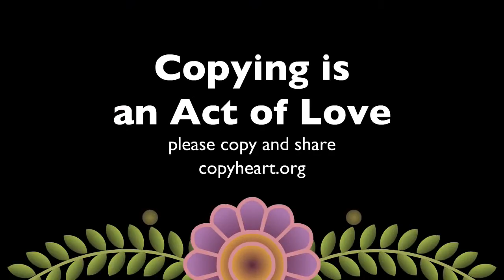This Land is Mine - The Exodus Song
Η ταινία Έξοδος είναι μία παραγωγή της Alpha & Carlyle Productions, την οποία σκηνοθέτησε ο Otto Preminger ενώ είναι βασισμένη στο ομώνυμο βιβλίο του Leon Uris. Αν και το σενάριο ήταν πιο διαλλακτικό από το έργο του Uris, η ταινία χαρακτηρίστηκε από πολλούς ως 'σιωνιστικό έπος' αφού θεωρήθηκε ότι προωθούσε τις θέσεις του Ισραήλ στην περιοχή.

Το τραγούδι ανήκει στους Ernest Gold και Pat Boone.